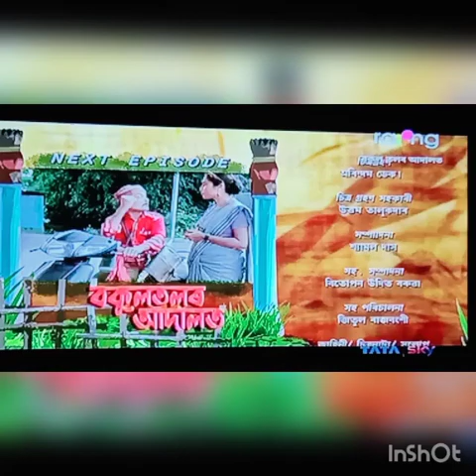বকুল তলৰ আদালত !Bokul tolor adalot january 18, ep-54, 2019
ep-54

assamese serial

souravjyoti sonowal

youtube channal

youtbe channal